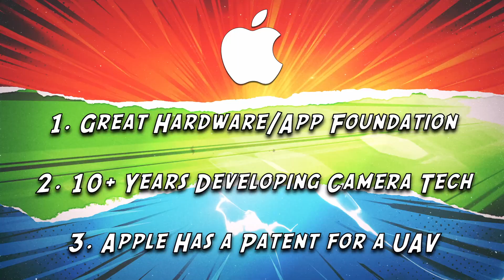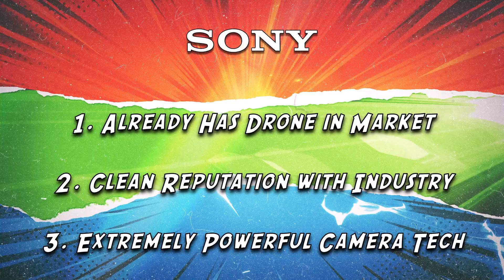TOP 4 COMPANIES TO REPLACE DJI | These companies could save our industry if DJI is banned...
I do not mean to keep beating the same drum over and over again on here...but this DJI ban stuff is serious business! As the legislation that would make DJI illegal to fly in the United States works its way through Congress, I think it's important that we as an industry consider all angles when it comes to a possible scenario where DJI is no longer a part of the American drone market.

That said, I did some digging and formed some opinions on the top four technology companies that I believe are best poised to fill the void DJI leaves should they be banned from the USA and why I've come to these conclusions...

Let's talk technology, Let's Talk Drones!